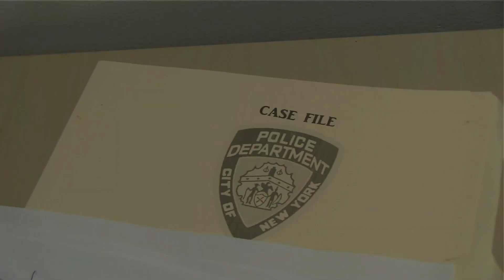COLD BLOODS Episode 4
COLD BLOODS
Interrogation Techniques Part 1
S1.E4

ABOUT THE SHOW:
Cold Bloods follows two undercover detectives who don't always get along, but always get the job done. Detective Kate "Jackhammer" Jack, has a short fuse and is very trigger happy. Her partner, Detective Andy Bridge follows the rules, but takes no nonsense, except from his partner.

EPISODE:
Jack goes over the top to get information about a suspect, while Bridge is backed up by Detectives Madsen and Higgins to stop her. Madsen tries egging her on instead.

Stars: Tahnee Jade, Jerry Todisco
Guest Stars: Joseph Aspromonti, Gina Busch, Larry Rosen

Created by: Larry Rosen
Directed by: Larry Rosen